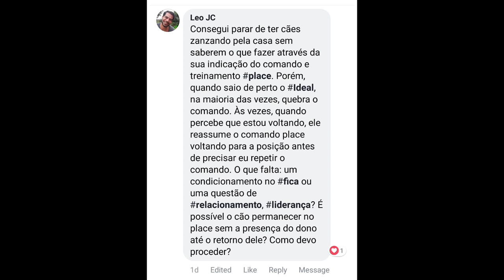Como trabalhar o "place" com duração e distância?